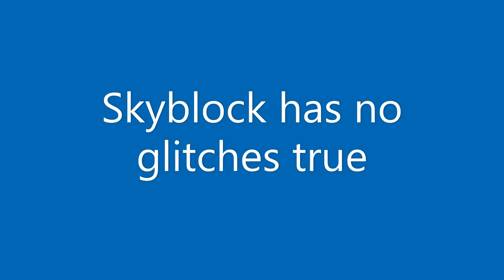Quiver becoming the new backpack for magma cube confirmed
I don't know why this even works